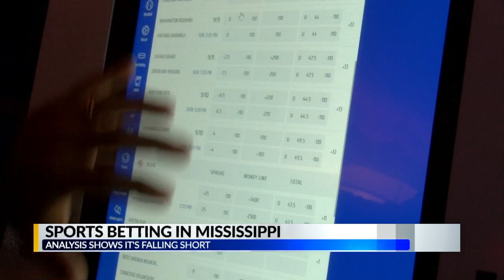Sports betting falls short in MS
Sports betting revenues fall off